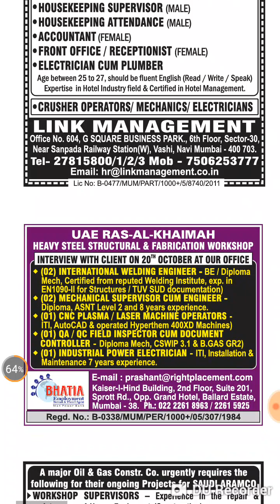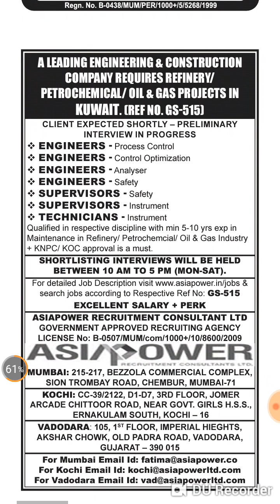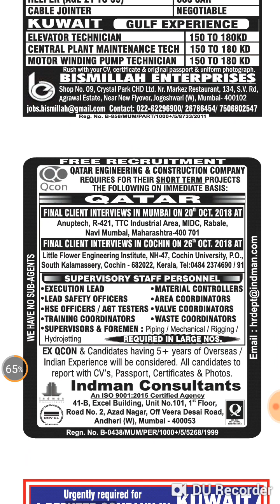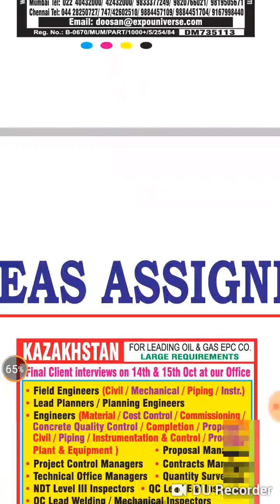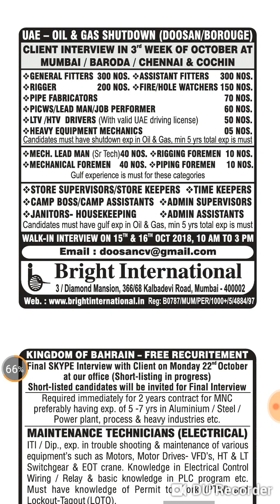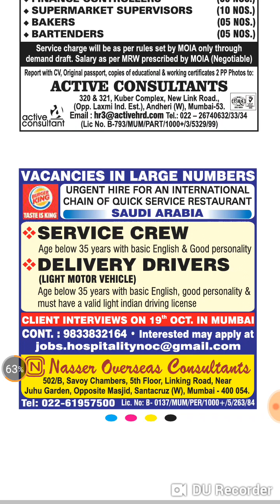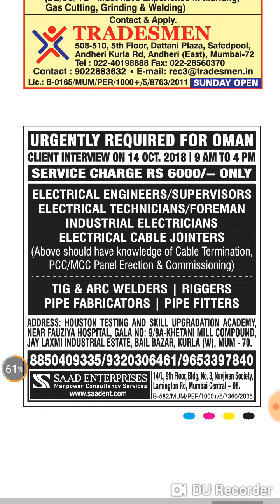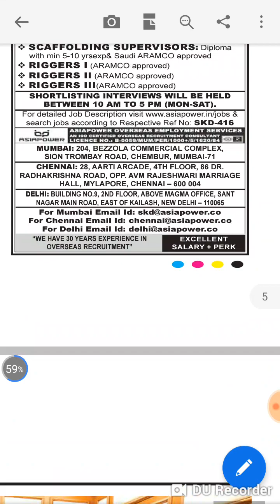ASSIGNMENTS ABROAD TIMES MUMBAI TODAY || 13 OCTOBER 2018 || GULF JOBS BY KABIR TECH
This video is healthful for unemployment.